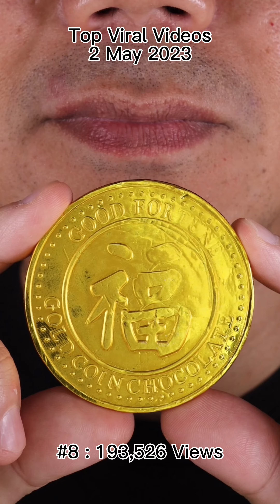Daily Viral Chocolate and Candy Chewing Sounds Compilation Doctor Tristan Peh ASMR